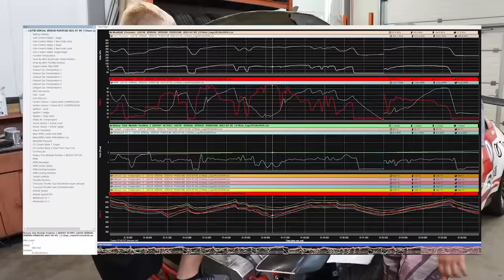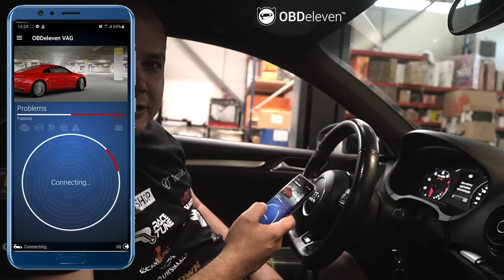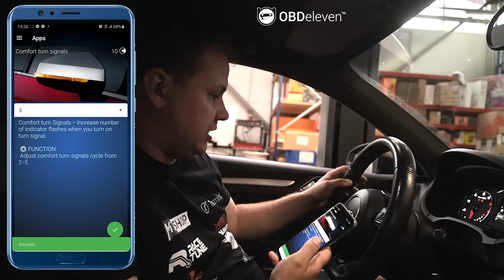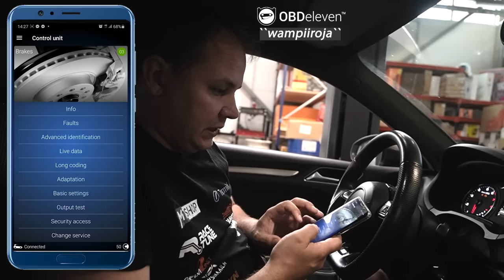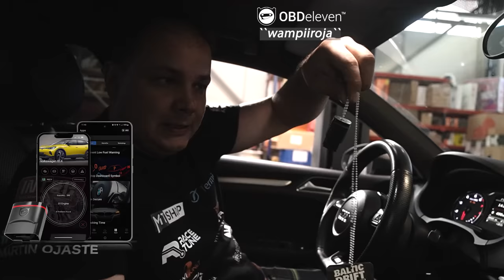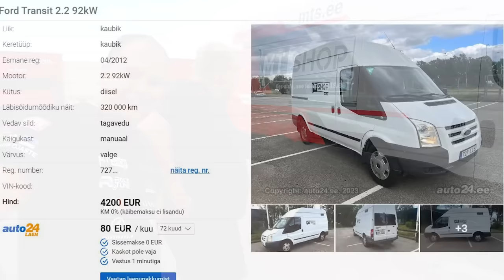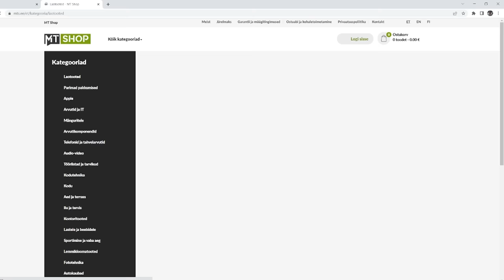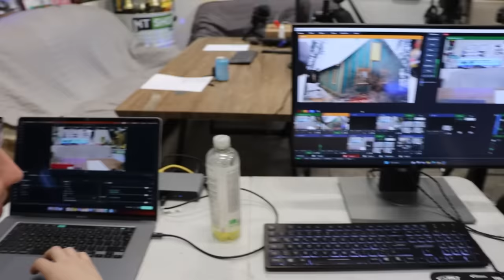Martin ostis 2 uut autot?! │ Random vlog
OBDeleven

Sooduskood: wampiiroja